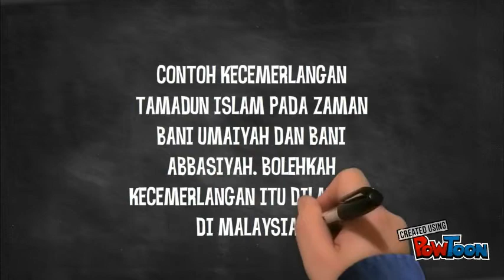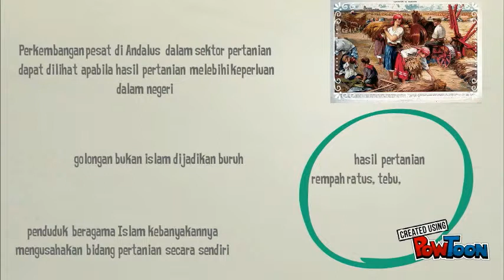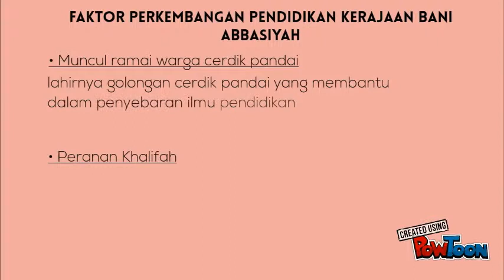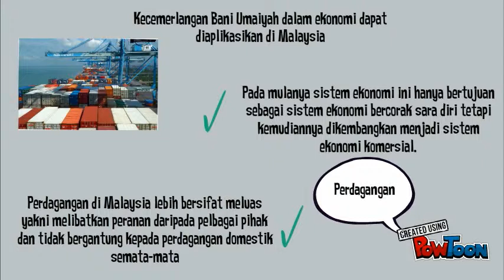Tamadun Islam dan Tamadun Asia Kerajaan Bani